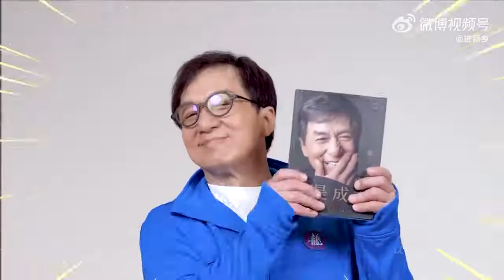Autobiography "我是成龙 : I Am Jackie Chan" [Sep 21, 2022] Teaser #2 I 快手, Weibo